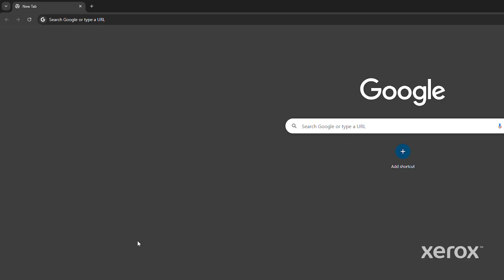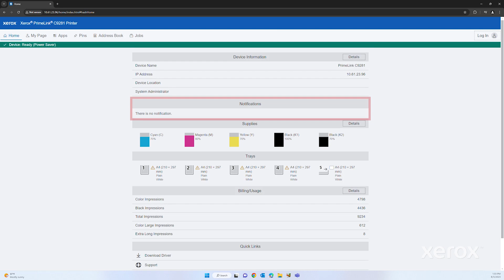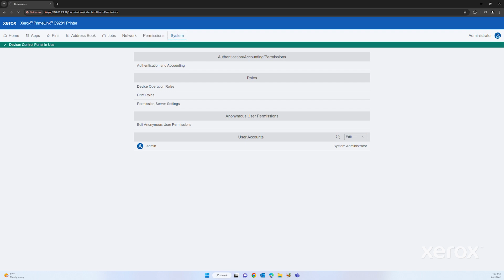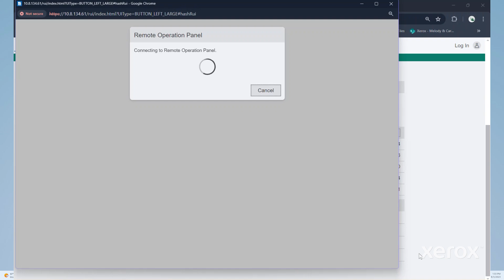Xerox® PrimeLink® C9265/75/81 Color Printer Navigate Embedded Web Server and Remote Control Panel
This video demonstrates how to Navigate Embedded Web Server and Remote Control Panel for Xerox PrimeLink C9265, C9275, and C9281 products.

• To learn more, please visit: Product Support and Drivers – Xerox
• Ask questions and get help and advice from our Support Community: Community Home page - Customer Support Forum (xerox.com)
• For a personalized support experience check out MySupport Xerox My Support - Technical & Printer Support, Metered Supplies
• Need more help? Contact our Support Department: Customer Service, Tech Support & Department Contacts - Xerox

BR40955